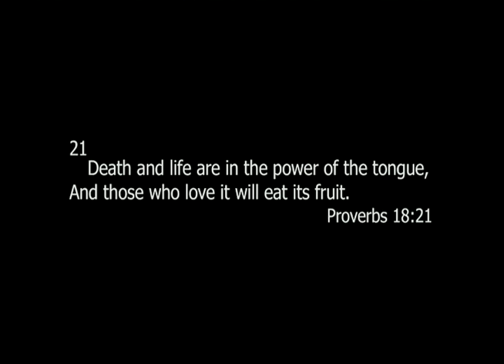Sermon "Crucial Conversations" on Sunday, February 12, 2017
Rev. Eddie Kirby teaches on how to have a lasting love relationship in marriage. Scripture is Proverbs 18:21.